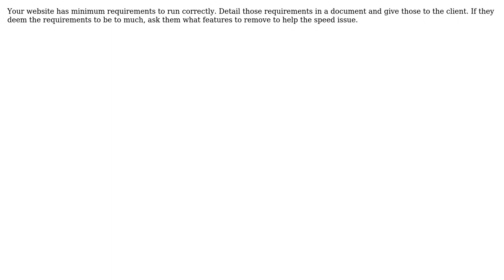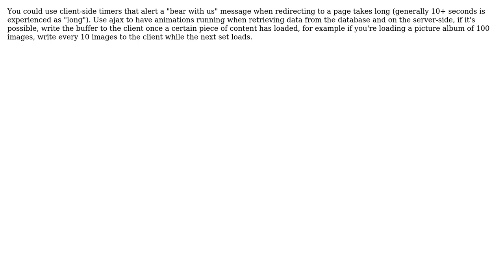Software Engineering: How can describe slow connection issues? (2 Solutions!!)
Software Engineering: How can describe slow connection issues?

With thanks & praise to God, and with thanks to the many people who have made this project possible! | Content (except music & images) licensed under CC BY-SA | Music | Images & others | With thanks to user shox user MarioDS user JustinDoesWork user ChrisF and the Stack Exchange Network Trademarks are property of their respective owners. You are responsible for your own actions.